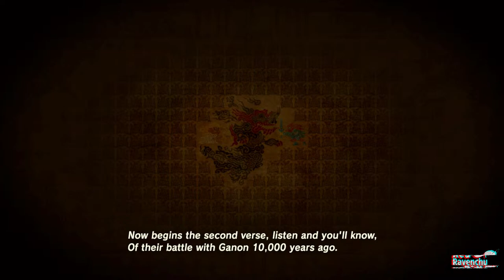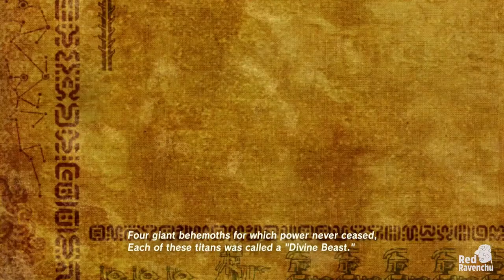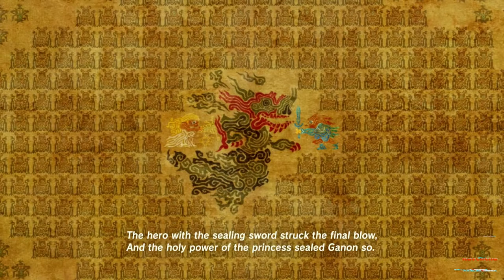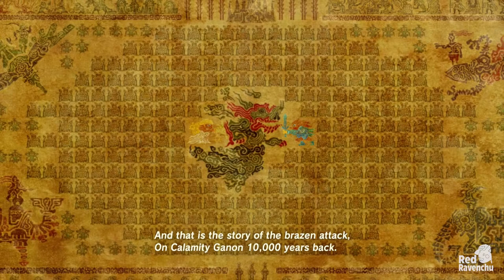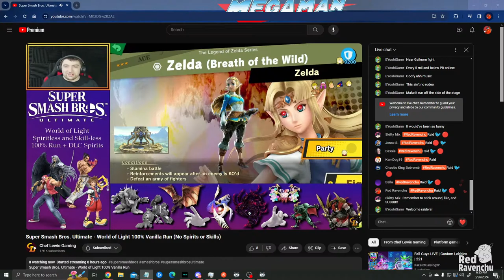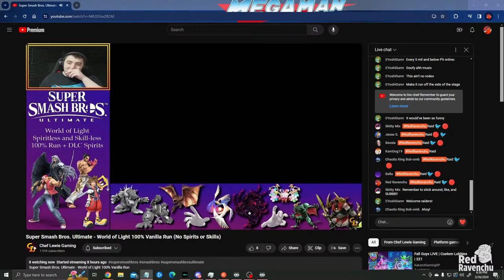📖Part Seven!⚔️The Legend of Zelda: Breath of the Wild🏹 | LET'S PLAYTHROUGH TUESDAY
Streamer Description:

Hellooo everybody!!! RedRavenchu here (aka Jacob/Jay)!

 Welcome to the Community! I'm a fun-loving, free-spirited gamer who enjoys quite a wide variety of content. You may find me playing RPGs, MMOs, Shooters, or platformers, and many other types of games. I have almost all the platforms you can think of, so feel free to join the community and discord where all of my friend codes are listed!

 More about me, I'm 27 years old, Hispanic, and was born in Chicago. I was raised in Puerto Rico and moved to Texas where I live now with my beautiful and amazing girlfriend, Erica(SkittyMix/Funnee.Monke_) and my best friend and roommate, Jesse S!

I take the community part of what I do very seriously, so you, the viewers and community are a big part of all streams. We have multiplayer content weekly if not more, and want everyone to feel welcome and have you all take part in the fun!

 You may find me doing voices (like Mickey Mouse or Kermit, maybe more), drawing, or dabbling in pixel art (sometimes I may stream these, I don't think I'm the worlds best, but I've enjoyed it since I was a kid, so I enjoy sitting back and getting into it). I take a lot of pride in the friends I've made in the streaming community, so when we stream along side them, I encourage everyone to check them out!

Our Stream Rules and The Basic Information You Need to Know:

• The chat is expected to remain PG-13 or better, you should assume your mom is here watching you
• Swearing is permitted, but let’s be reasonable and respectful folks
• Spamming of any kind is neither allowed, nor does it make any sense really, we will judge you
• This is a gaming channel, we keep it that way by not discussing politics or religion
• Thou shall not be a racist, we will make fun of you, judge you, then ban you
• Self promoting is cool, but it has its place in the appropriate channel, if you have the role
• I choose Mods based on what I want and without regard to you asking, so just don’t ask
• Please pay attention to Mods on the Stream and assume they speak for me, don’t argue
• This is a gaming channel, gaming is fun, have fun
• Questions? DM myself or one of the Guardians of Light, we can do our best

Current Game Incentives:
$5(USD) - Drop your Weapon- Drop a Weapon of your Choice
$15(USD) - Death is No Excuse- Fight and Kill a Guardian until you Win
$20(USD) - Death is its Own Reward- Find a way to Die Immediately
$20(USD) - Game On- No Exploration for 1 Hour, Only Main Quest
$20(USD) - We Are Explorers- No Main Quest for 1 Hour, Only Side Quest and Shrines

General Stream Incentives:
$5(USD) - You’re Outta Here- Timeout someone in Chat
$6.66(USD) - There’s something behind me- Make a Jumpscare happen
$7.77(USD) - It’s your Ol’ Pal!- Get yourself a Mickey Mouse voice for 5 Minutes
$20(USD) - Play Me Daddy- Play a game of your Choice for Friday Night Delight(If I don’t own the game, add on the Cost of the Game or pick something else/ Will play for at least an hour)
$100(USD) - You Don’t Know what Real Power is- Modded on YouTube/Twitch for 2 Minutes

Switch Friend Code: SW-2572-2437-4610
PSN ID: RedRaven_07
XB GT: RedRavenx7TV
Epic ID: RedRavenchuTTV